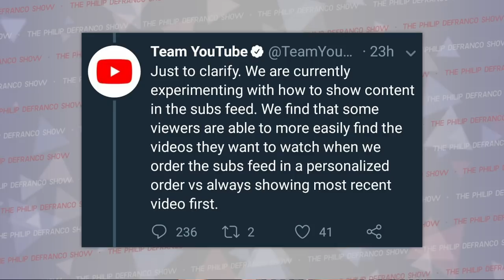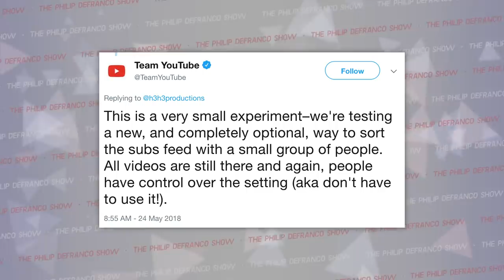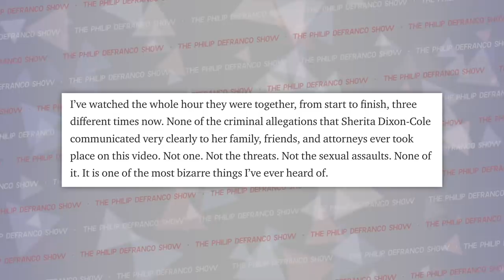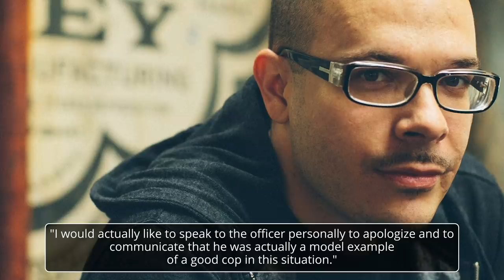Why Youtube's New "Experiment" Is Scaring People, Shaun King's False Accusations, & North Korea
So...Thursday was an interesting one.
- Affordable private online counseling with licensed therapists at your fingertips!
- Sign up for Postmates, use code “PhillyD” and get $100 FREE DELIVERY CREDIT!
Follow Me On
TODAY IN AWESOME
SOURCES:
Youtube Experimenting with Personalized Feeds

When the Victim Turns Out to be the Victimizer:
Wanna listen on the go?